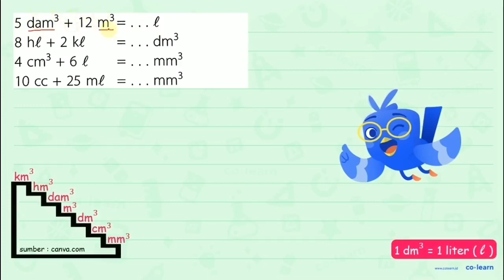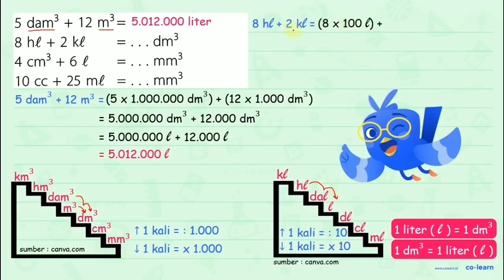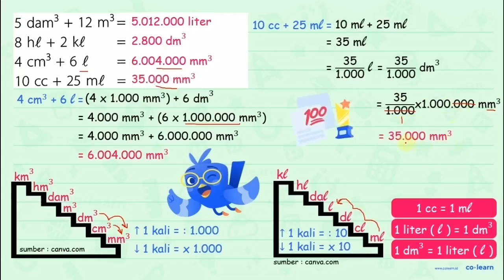dam3 5 + 12 m3 = 8 he + 2 ke dm3 + 6 2 4 mm? Cm3 10 CC + 25 me mm3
Topik atau Materi: Konversi Satuan Volume - Kecepatan dan Debit - Aritmatika - Matematika Kelas 5 SD - K-13 Revisi

00:00 : Bedah Soal
01:00 : Konsep, rumus dan pengertian Konversi Satuan Volume
01:18 : Langkah penyelesaian soal
05:10 : Jawaban akhir
05:40 : Penutup